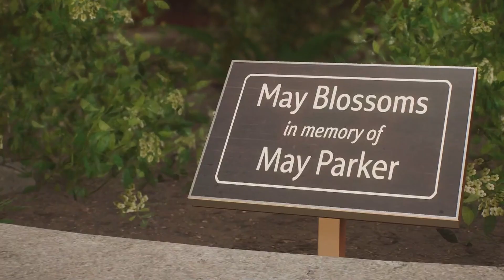A NEW VILLAIN OR ANTI-HERO? | MARVEL'S SPIDER-MAN 2 HARD MODE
Playing through Marvel's Spider-Man 2 on Spectacular difficulty.